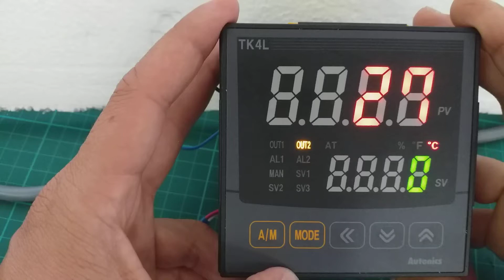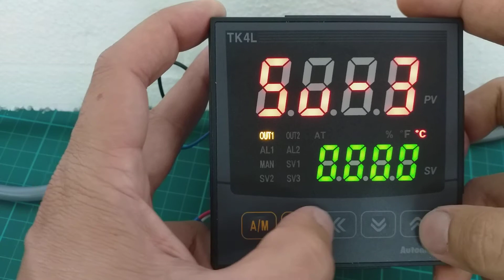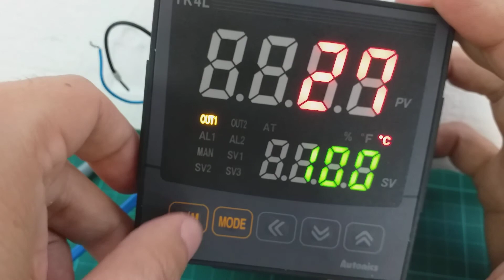Autonics TK : Set Digital Input for Multi SV (Binary logic apply)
TK4 high function controller with digital input keys function.
User can use Multi SV function for easy change of preset SV by dry contact.